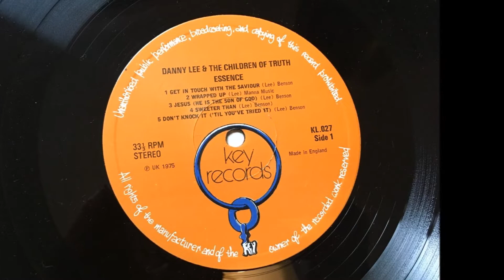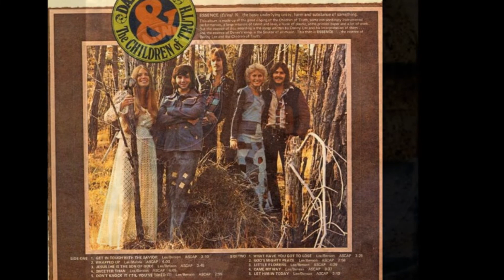Danny Lee & The Children Of Truth 1974 LP: Essence - A5 Don't Knock It Til You've Tried It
After two albums on the mainstream RCA label. Lee & the Children of Truth are signed to a Christian label. Less orchestrated and slightly more rock oriented, the back cover photo shows the band adopting a more counter-cultural image than that on the front cover of the previous release.
(Ken Scott, The Archivist, 4th Edition).

Danny Lee & The Children Of Truth
LP: Essence
Released: 1974
Label: Impact (R 3246)
Country: Canada
Genre: Funk / Soul
Style: Gospel, Funk
Danny Lee: Producer, Arranger, Songwriter, Vocals
Marlene Aderholt: Vocals
Norman Aderholt: Vocals
Sandy Smith: Vocals
All Songs Written By Danny Lee

Jerry Barnes: Mixer
Ken Hopkins: Engineer
Barry Keene: Engineer
Bob MacKenzie: Producer

A1  Get In Touch With The Savior
A2  Wrapped Up
A3  Jesus (He Is The Son Of God)
A4  Sweeter Than
A5  Don't Knock It ('Til You Tried It)
B1  What Have You Got To Lose?
B2  God's Mighty Peace
B3  Little Flowers
B4  Came My Way
B5  Let Him In Today

I am sharing this album to educate and spread awareness.  Artists who have their copyrighted songs registered and monetized via YouTube Content ID receive money anytime anyone listens to their song, no matter who posted it.